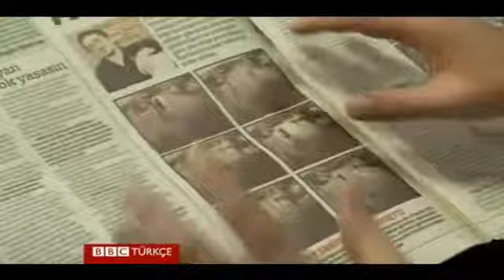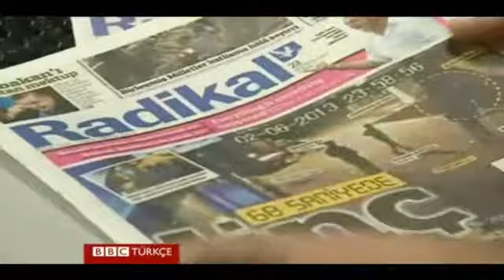'Ali İsmail haberleri olmasaydı dava da olmazdı'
Ali İsmail Korkmaz'ın ağabeyi Gürkan Korkmaz, kardeşinin ölümünü aydınlatmak için yapılan haberlere minnettar. 'Bu haberler yapılmasaydı ne şu anda dava açılmış olurdu, ne de tutuklananlar' diyor.